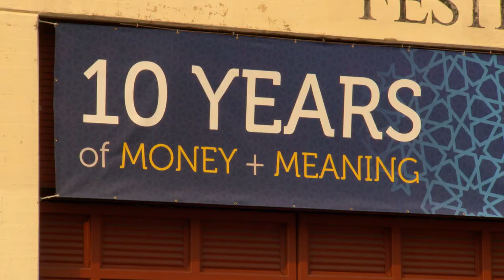SOCAP17 Highlights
Highlights of SOCAP17, our 10th anniversary conference that convened more than 3,000 impact investors and social entrepreneurs.